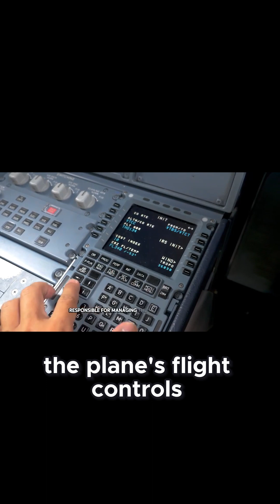Inside Airbus’s Flight Control - Software Bug!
Wait—6000 A320 planes grounded?!
This is what caused the aviation chaos… and why airlines are rushing to update software.